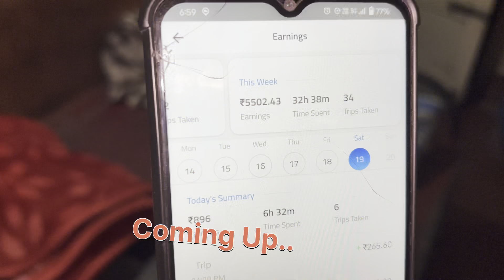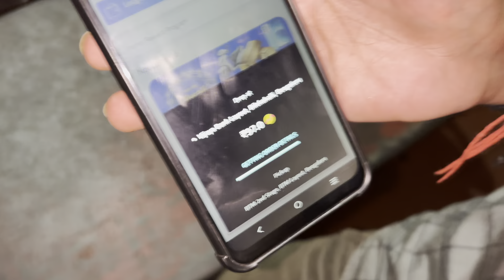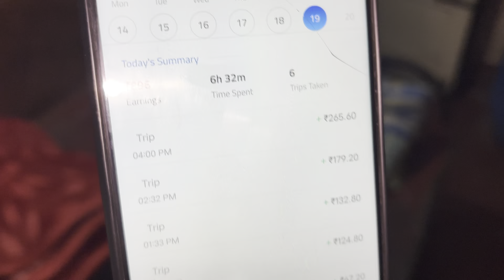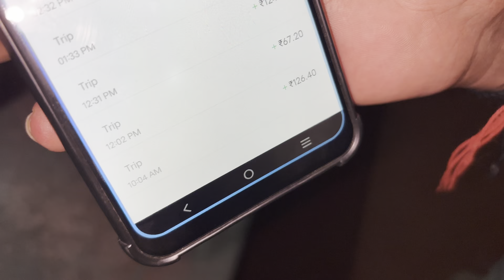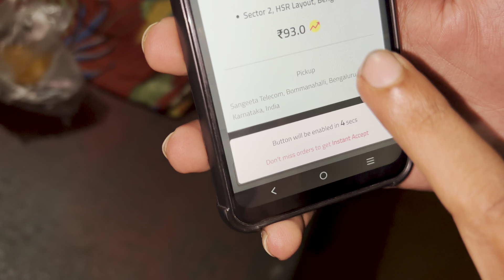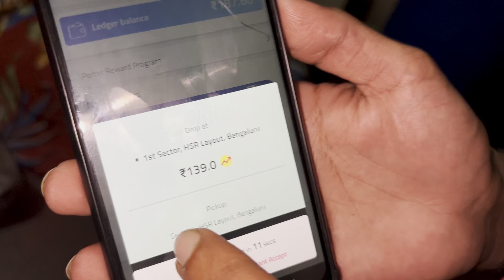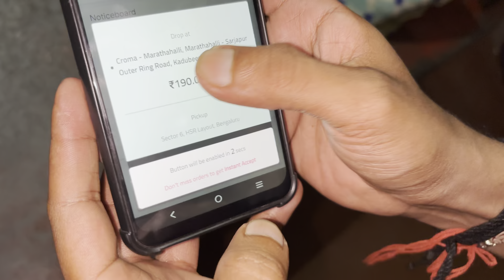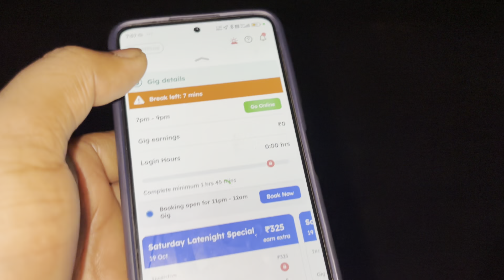Delivery କାମ କରିକି ଭଲ ପଇସା କମେଇ ପାରିବେ 😀💸|| ଦେଖନ୍ତୁ କେମିତି କଣ ଆସୁଛି ପଇସା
Delivery କାମ କାରିକି ଭଲ ପଇସା କମେଇ ପାରିବେ 😀💸|| ଦେଖନ୍ତୁ କେମିତି କଣ ଆସୁଛି ପଇସା || porter ‎@PankajSahoo

କିଛି ଜାଣିବା ପାଇଁ ଚାହୁଁଥିଲେ ମତେ ମେସେଜ କରିପାରିବେ 🙏